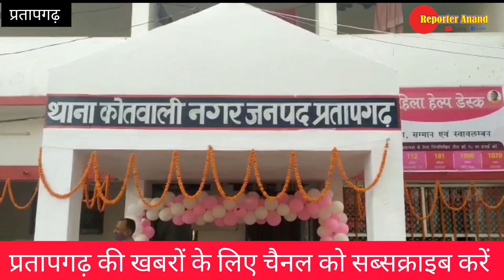Pratapgarh - बहन के साथ हुआ रेप। भाई ने कोर्ट परिसर में आरोपी पर किया हमला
Pratapgarh - बहन के साथ रेप के बाद भाई ने कोर्ट परिसर में आरोपी पर किया हमला ‎@ReporterAnand

Pratapgarh jile ki dinbhar ki badi khabren
Pratapgarh ki khabrein
Pratapgarh ke samachar
kunda ki khabren
patti ki khabren
lalganj ki khabren
bignewsup crime news hindi news
local news crime news hindi news
breaking news trending video
कुंडा की खबरें
प्रतापगढ़ जिले की दिन भर की बड़ी खबरें
प्रतापगढ़ की खबरें